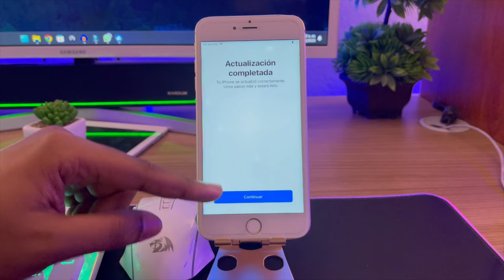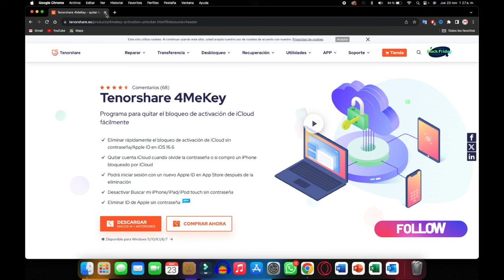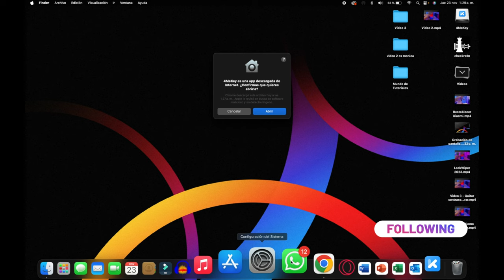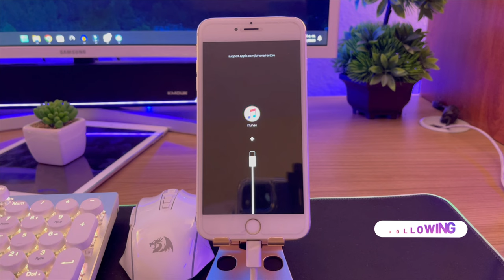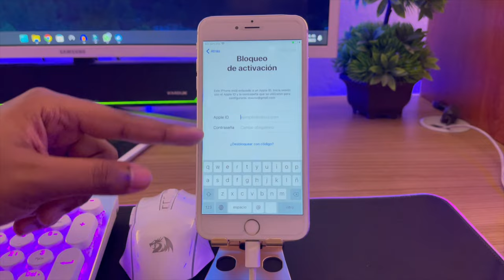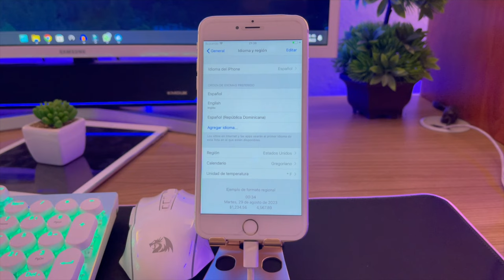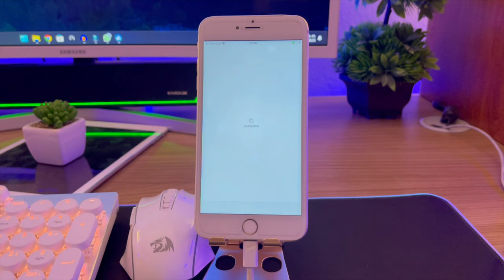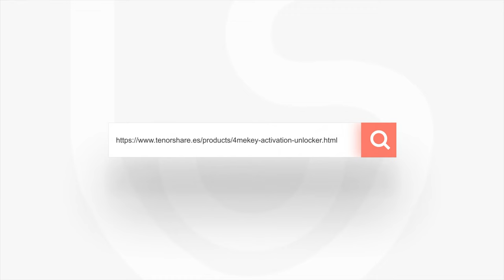iFreeiCloud: ¡Los mejores expertos gratuitos en comprobación de IMEI para iPhone!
iFreeiCloud es un proveedor en línea de servicios de análisis móvil, brinda ayuda a los usuarios a la hora de decidir la compra de dispositivos móviles. Aprendamos más sobre los servicios y la ayuda que esta aplicación puede brindar

4MeKey: programa para quitar el bloqueo de activación de iCloud fácilmente

0:00 Introducción
0:32 Parte 1: desbloquear IMEI por iFreeiCloud
1:18 Parte 2: desbloquear iCloud por herramienta tercera

📃 Artículo relacionado: iFreeiCloud: ¡Los mejores expertos gratuitos en comprobación de IMEI para teléfonos! ¡Reseñas ofrecidas!

📖 Guía relacionada: Guía de 4MeKey: Cómo quitar bloqueo de activación iCloud